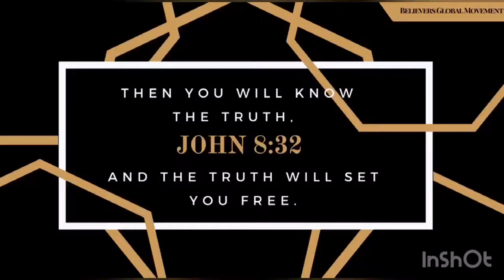Knowledge of the truth is powe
Knowledge of the TRUTH is power. The truth will set you free freeindeed power wisdom #knowledge